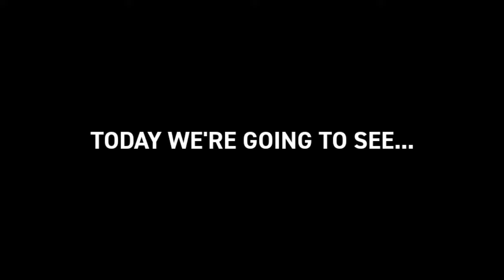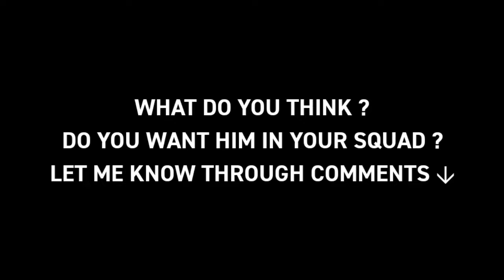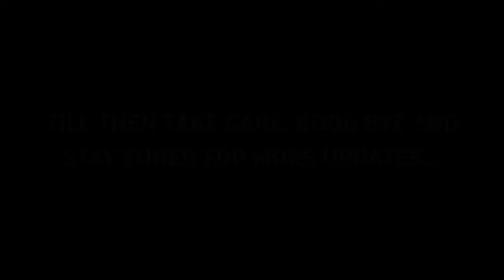UNLEASHING THE FRENCH FURY! 🔥 KYLIAN MBAPPÉ 🔥 Skills, Goals | Best CARD ? eFootball 2024 Mobile